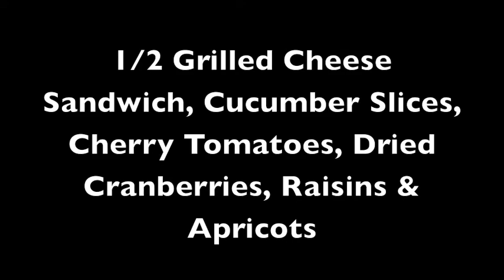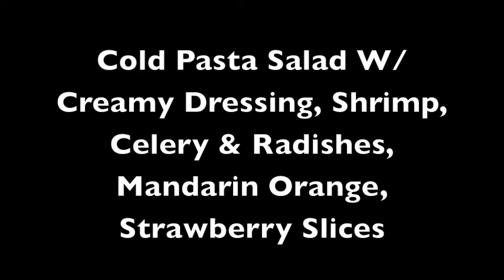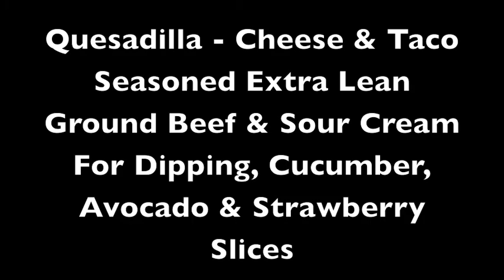Lunch & Dinner Ideas For Toddlers & Kids - Part 2